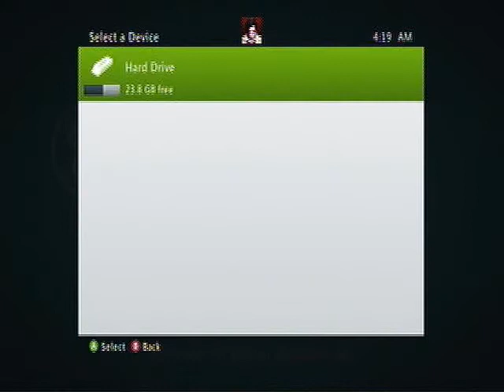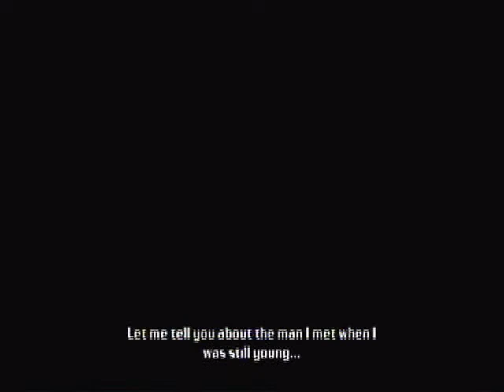Let's Play Bionic Commando| Part 00: Reinstated!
I finally going to start rendering and uploading this game. I previously recorded it, but my computer crashed, and I have been meaning to LP this for a long time.

Super Joe sends us into Ascension City alone to investigate, but first things first, where the hell did I put my arm?

Note: Also, once again I got the costume from the code you get when you buy Bionic Commando Rearmed.